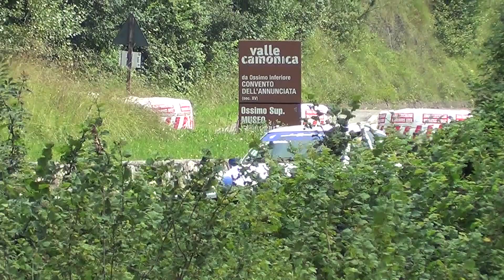MALEGNO BORNO 2018 GIANLUCA GROSSI RENAULT CLIO RS CUP